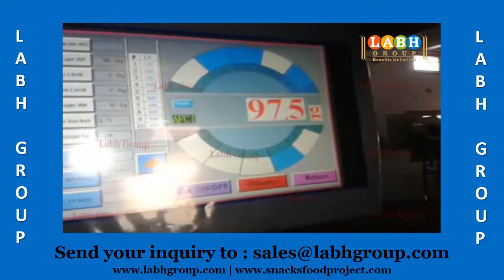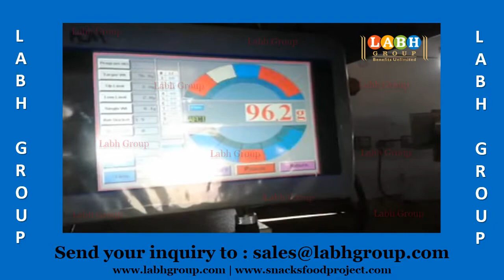World Best Cassava Crisps Production Machines Factory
• 25+ Years of Experience
• Global Presence in 100+ Countries
• 10000+ Customers Worldwide

 - Potato Chips
- Banana Chips
- Plantain Chips
- Cassava Chips